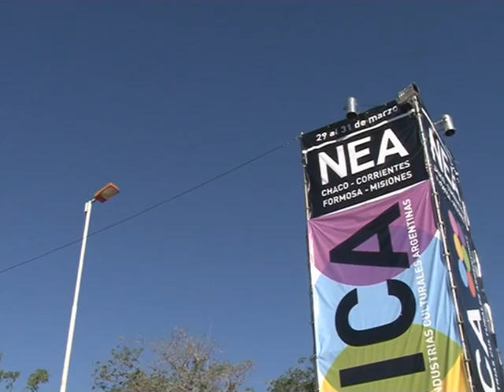Jorge Coscia - Inauguración PREMICA NEA Formosa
Sec. de Cultura de la Nacion